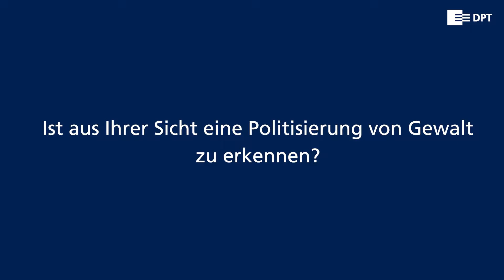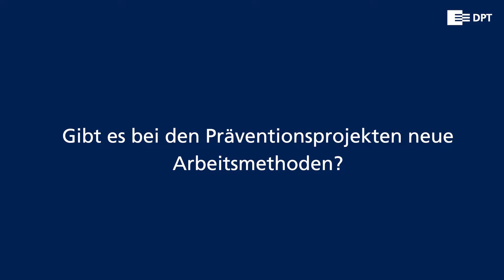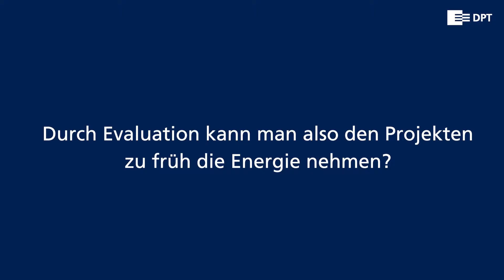Interview mit Prof. Dr. Dirk Baier anlässlich des 23. DPT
Interview mit: Prof. Dr. Dirk Baier

23. DEUTSCHER PRÄVENTIONSTAG, Hannover
Gewalt und Radikalität